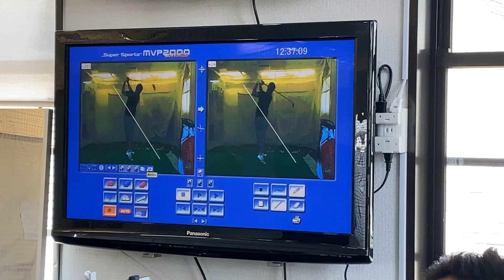多くのアマチュアの方が飛距離を伸ばせない理由はコレです【LPスイング 吉田直樹プロ】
LPスイングの吉田直樹プロとのコラボです！

今回は、レッスンのなかで球の飛距離についての話がありましたのでシェアします。

遠くへ飛ばしたいけど、力を入れてクラブを振ってもなかなか飛距離が伸びないという方は是非参考にしてください！

プロがクラブを軽く振っているように見えるけど、どうして球が遠くへ飛ぶのか。

この秘密を吉田プロが理論的に解説してくれました！

■ 足の使い方を覚える練習道具ゲッタウェイはこちら